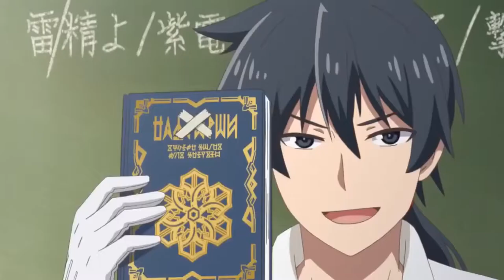💖 FREE GLAIVE 💕 ERICODA ❤️ BRAKENCE 💕 TYPE BEAT MIDWEST EMO GUITAR HYPERPOP INSTRUMENTAL + GUDA